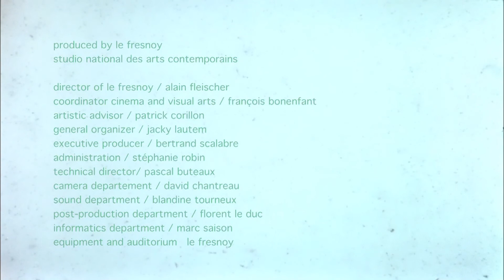THE MUTABILITY OF ALL THINGS AND THE POSSIBILITY CHANGING OF SOME Trailer | Festival 2012